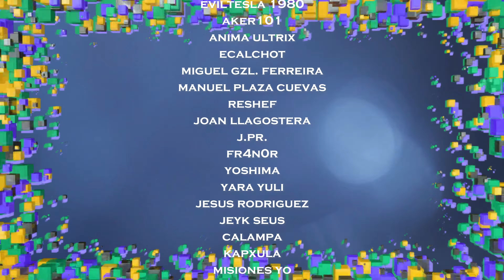Horizon Forbidden West #17 🦖Medroviejo🦖 El Garriraptor Cazador de Utarus. Gameplay Español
Después iremos al norte en busca de un Garriraptor que ha causado una masacre a una expedición Utaru conocido como Medroviejo. Espero que os guste ;-)

✶ Horizon Forbidden West: esta entrega se desarrolla seis meses después de Zero Dawn y continua la historia de Aloy, una joven cazadora y guerrera de la tribu Nora que viaja al Oeste Prohibido para investigar una misteriosa y mortífera plaga que amenaza la vida en la Tierra. En su viaje a través de estas tierras desconocidas, Aloy se encuentra con nuevas regiones devastadas por tormentas masivas, enfrentándose a máquinas más letales y entrando en conflicto con Regalla y sus rebeldes.

✶ HARDWARE:

Placa: Rog Strix x570-E Gaming
CPU: Ryzen 9 3900X
GPU: Nvidia Evga RTX 3090 XC3 Gaming 24GB GDDR6X
RAM: 32 GB Kingstone HyperX Fury Black DDR4 3200 Mhz
Disco Duro: 2x Western Digital Black SN750 1TB SSD M.2 PCI Express 3.0
Micro: Blue Yeti X
CAM: Logitech c922 Pro Stream
AURICULARES/MICRO: Corsair Virtuoso RGB Wireless SE
RATÓN: Extrafind Retroiluminado Silent Click H6 2400 IPC
TECLADO: Krom Kernel RGB Mechanical